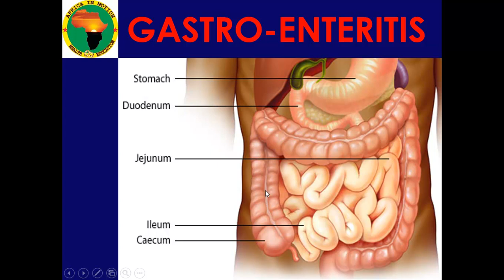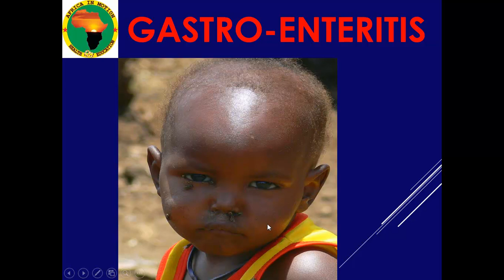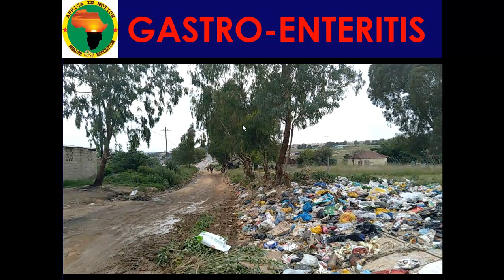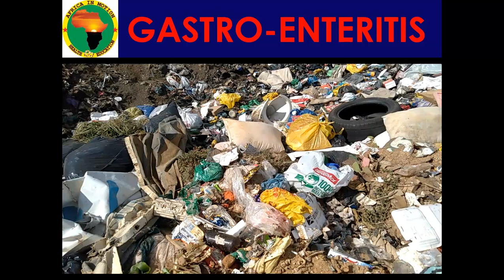GASTRO ENTERITIS Part 2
Where does diarrhoea disease come from?
How does it reach many people? (Transmission)